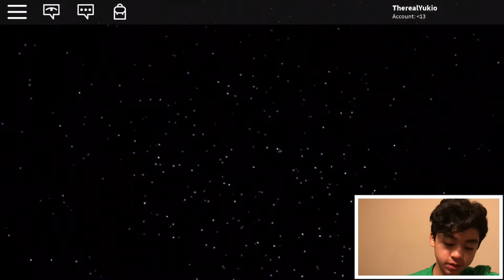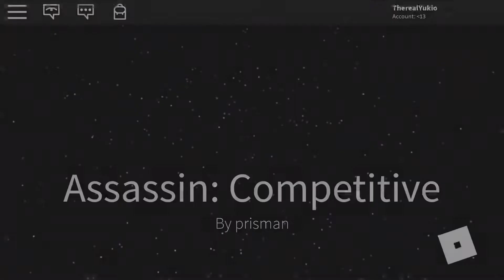Roblox Assassin Gameplay | YukioTube TV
Comment down below if you guys want more roblox gameplays,and uhh yeah so now you can just knock out the subscribe button if you haven’t already and hit that notification bell 🔔